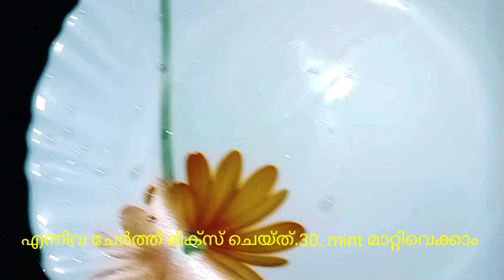ഇത് നിങ്ങളെ ഞെട്ടിക്കും 😜👌ഒരു തവണ കഴിച്ചാൽ വീണ്ടും വീണ്ടും വാങ്ങി കഴിക്കും 😜👌youtube